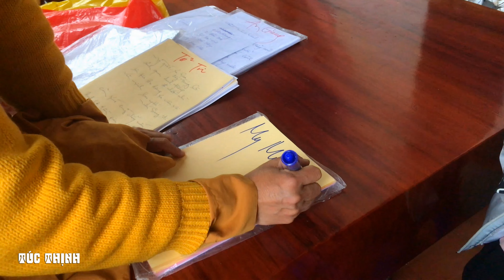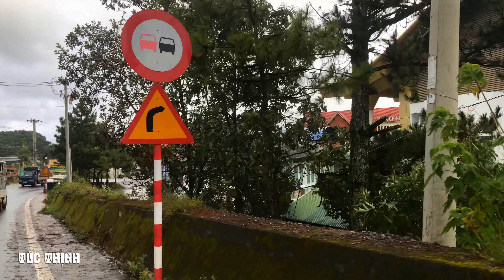[4K] Review CHÙA QUAN ÂM: Tượng PHẬT ĐẸP LẠ có một không hai ở ĐÀ LẠT